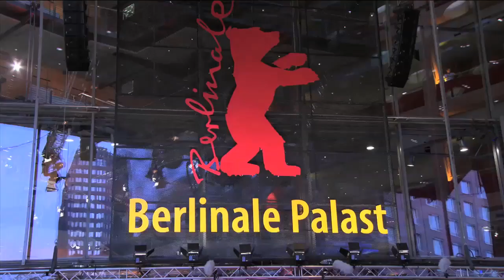A Royal Affair | press conference pt. 2 (2012) Berlinale 2012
Darsteller / cast: Mads Mikkelsen , David Dencik , Alicia Vikander , Mikkel Følsgaard , Trine Dyrholm - Die Königin und der Leibarzt
Regie / directed by: Nikolaj Arcel (scriptwriter for Millennium - The Girl with the Dragon Tattoo )